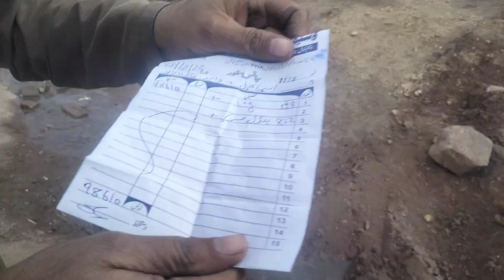kotal Kalan Madrasa mein sariya ka madad hua Allah Kabul Karen 23.12.2022...00923499301073